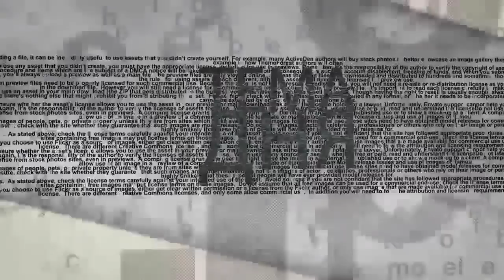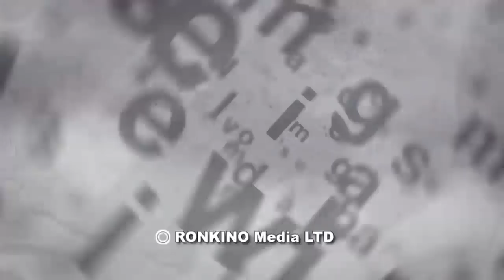Война закончилась. Фестиваль начинается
Фестиваль потрясающей симфонической музыки, переложенной для 2-х фортепиано открывается 18 мая в 20-30 в Нетании. Гуно, Свиридов, Черлёнис, Равель, Чайковский и Брамс.  С подробностями в студии ITON.TV - проф. Леонид Спивак, директор фестиваля. Ведущий - Александр Гур-Арье. Билеты: 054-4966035.